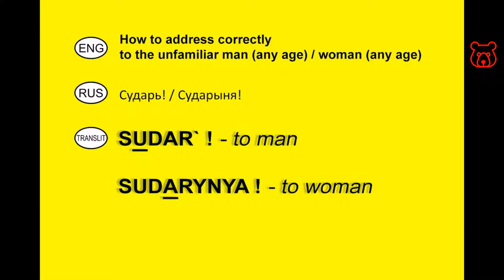How to address correctly in Russian to the unfamiliar woman or man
How to address (refe) correctly in Russian to the other person or persons. Phrases when making a formal introduction. How to introduce myself.